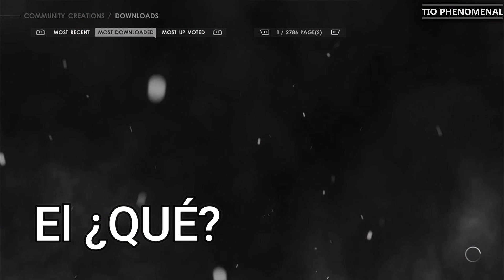Creaciones de la comunidad WWE 2K22: Campeonatos| Tio Phenomenal